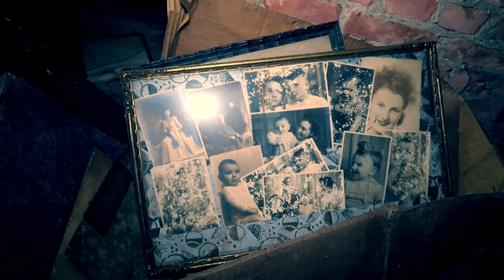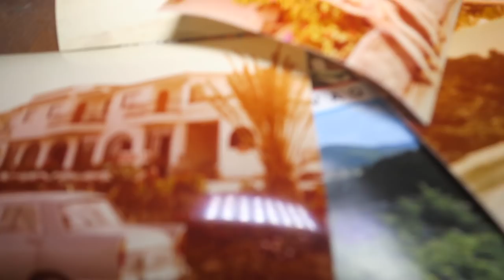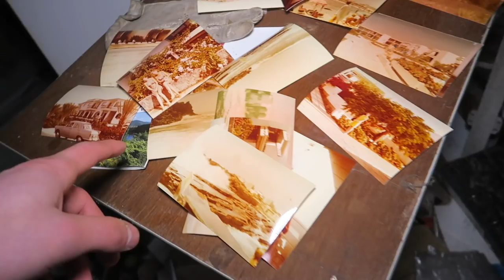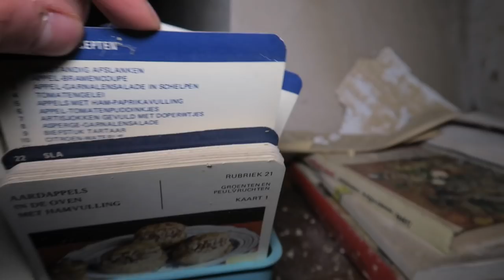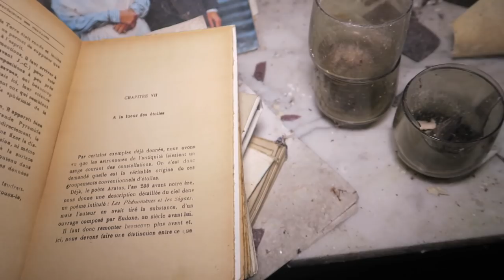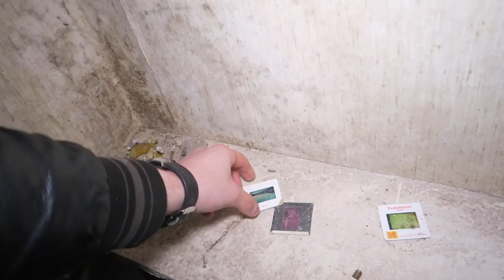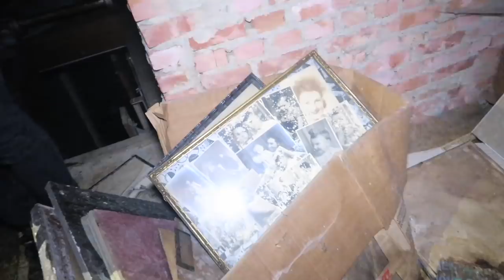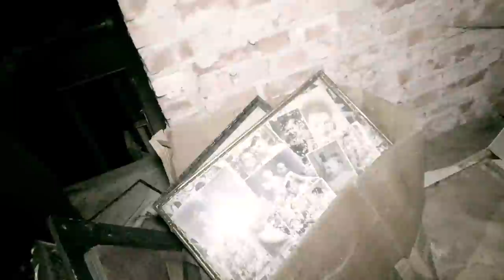(SCARIEST VILLA EVER) WE FOUND AN URN INSIDE THIS HAUNTED ABANDONED VINTAGE VILLA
Jefstetics World found and explored this Abandoned Vintage Villa where the furniture is left behind. In one of the rooms Jefstetics World found an URN what makes the places immediately scarier! Jefstetics World believes something evil is there and planning to do it over at 3 AM to confirm if something haunts that place.
➤ 60 Likes and i'll do this place over at 3 AM!